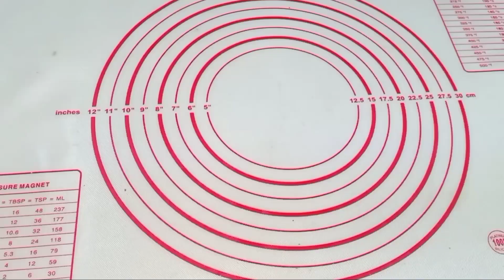Aloo K Crispy French Fries Banany Ka New Tarika /کم ٹائم میں بہت ہی مزیدار سنیکس بنانے کا طریقہ ۔